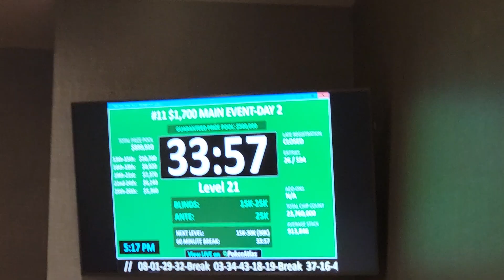gotta rebuild....bad , unnecessary call 3 table left